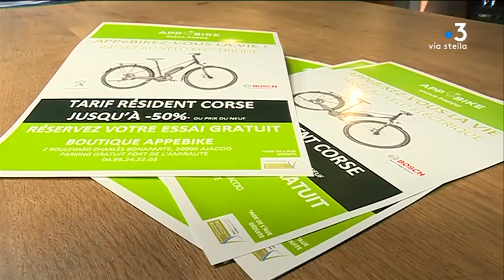Corse : le vélo électrique fait de plus en plus d'adeptes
Le vélo électrique est écologique, maniable, et nécessite peu d'entretien. En 2017 les ventes de ces deux-roues d'un nouveau genre ont presque doublé. En Corse, aussi, ils se font de plus en plus nombreux sur les routes.

Intervenants - Gregory Arnoux, Résponsable technique ; Sebastien Rognoni, Fondateur d'Appebike ; Barbara Casini, Hôtesse service client.
Equipe - Lionel Luciani ; Stéphane Lapera.